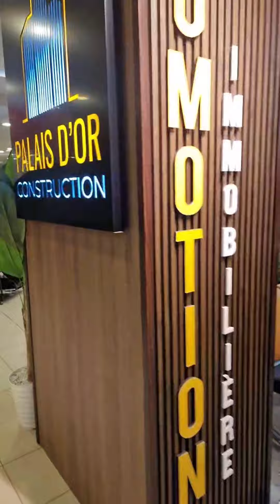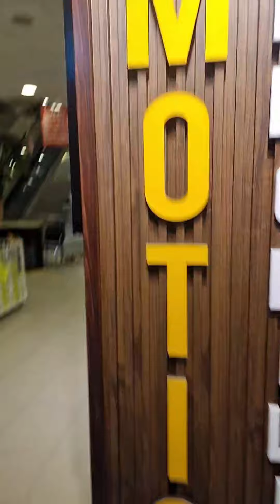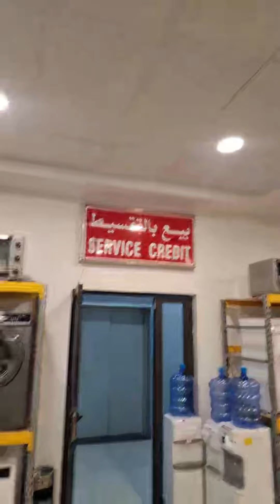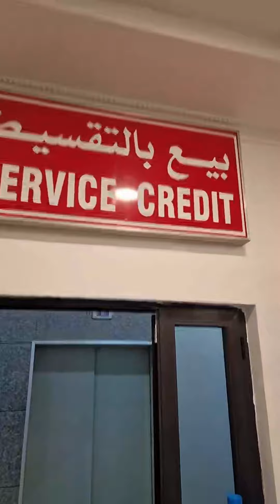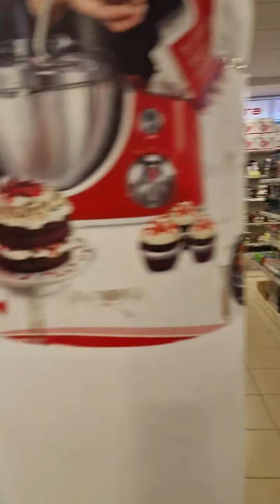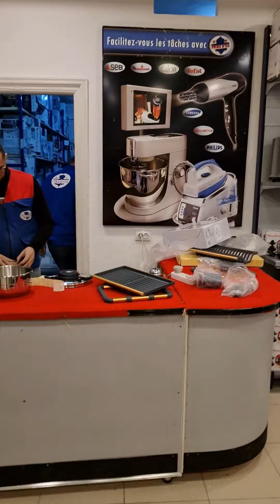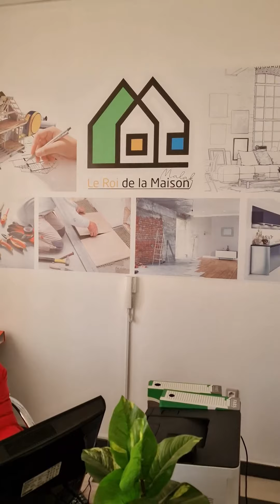REPLAY : PALAIS D'OR EN VIP - Vous ne direz plus jamais : En Algérie, il n'y a pas....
Laissez-moi vous guider à travers l'univers du Palais d'Or, où vous trouverez tout ce dont vous avez besoin pour équiper votre maison. De l'électroménager de qualité aux dernières innovations en multimédia, chaque produit est choisi pour sa qualité supérieure et sa performance inégalée.Des ustensiles de cuisine, disponibles à partir de 250 DA, sont conçus pour allier durabilité et fonctionnalité.

Le Palais d'Or offre livraison disponible dans 58 wilayas, ainsi qu'un service après-vente dédié à votre satisfaction totale.

Solutions de paiement flexibles
Le Palais d'Or est conscient que la flexibilité financière est clé dans vos décisions d'achat. C'est pourquoi le Palais d'Or propose des options de paiement facilitées, vous permettant de profiter pleinement des produits sans compromis sur votre budget.

Un emplacement idéal
Situé près de l'hôtel Le Méridien à Bir El Djir, le Palais d'Or est facilement accessible et se trouve dans un emplacement stratégique pour tous vos besoins en équipement domestique.

Horaires convenables pour tous
Nous sommes ouverts de 09h00 à 21h00, vous offrant la liberté de nous rendre visite à l'heure qui vous convient le mieux, que ce soit pour un achat rapide ou une visite plus approfondie.

Qualité et innovation à l'avant-garde
Chaque article en vente chez Palais d'Or est un témoignage d'engagement envers la qualité et l'innovation. De la machine à café Nardi, qui apporte une touche d'élégance italienne à votre quotidien, au pétrin multifonction Maestro Pasta, les produits sont conçus pour dépasser vos attentes.

Votre complice pour une maison moderne
Au Palais d'Or est plus qu'un magasin, il est votre complice dans la quête d'une maison moderne et élégante. Les équipes sont toujours là pour vous conseiller, garantissant que chaque achat est une expérience mémorable et satisfaisante.

Restez connecté
Je vous invite à suivre Palais d'Or sur Facebook et Instagram. En vous abonnant à leurs pages, vous resterez informée des dernières offres, produits et innovations.

Des architectes et designers d'intérieur pour aménager votre future villa ou pour rénover votre maison de famille :